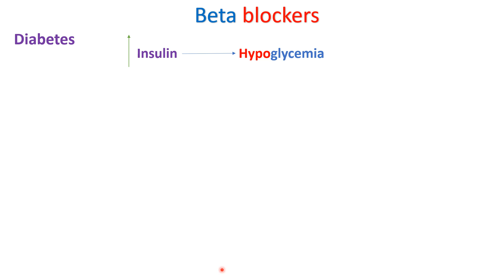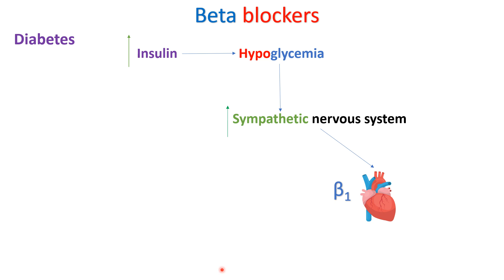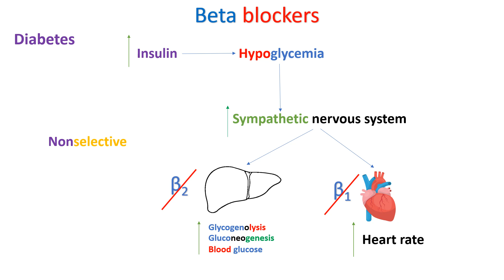Beta blockers - Part 6 - in Arabic